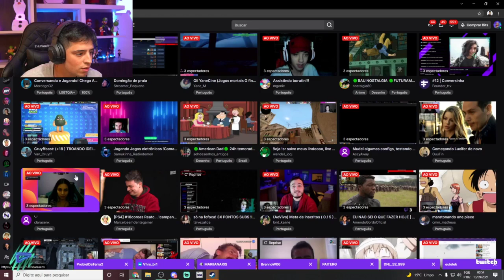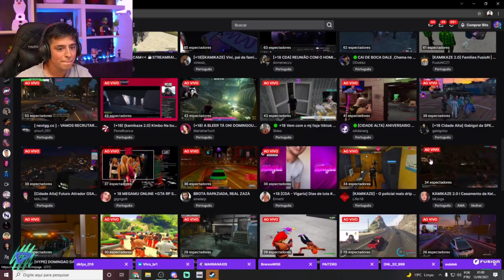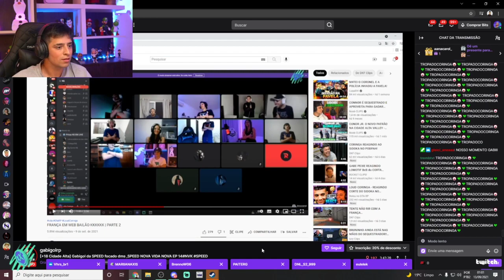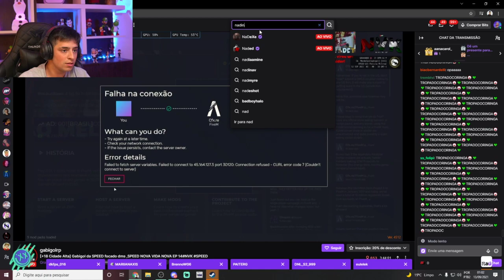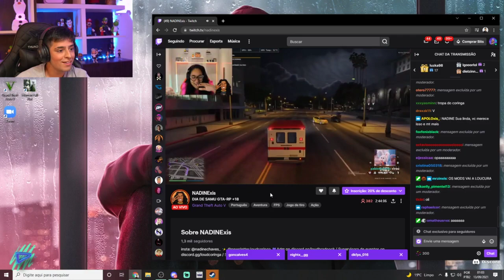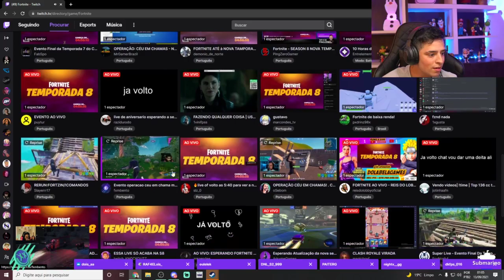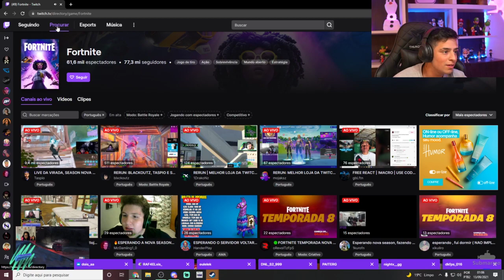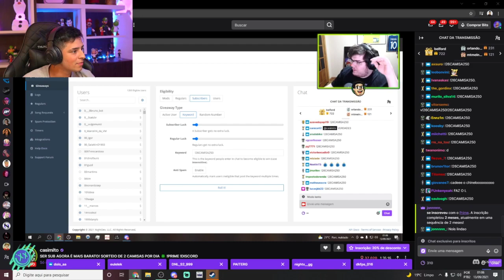CORINGA INVADE LIVE AO VIVO DO CASIMIRO!